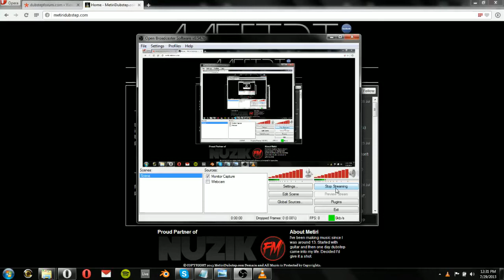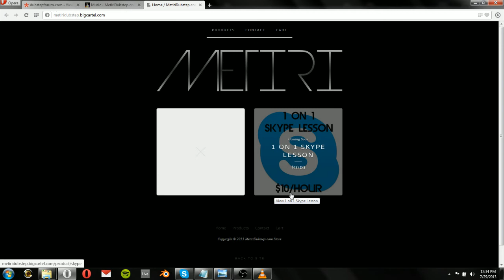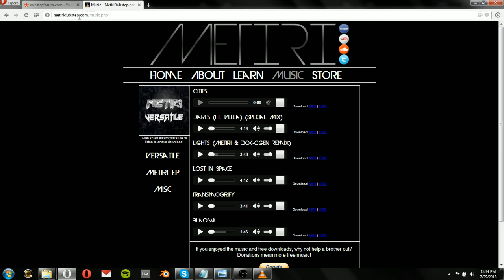[7/29/13] Metiri Updates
MetiriDubstep.com will be featuring all of my music, as well as some exclusive content, so make sure you keep updated. Contests are in the works. So are a couple EPs (which means more free music!). I will be posting more videos as time goes by, but for now I've just been so busy.